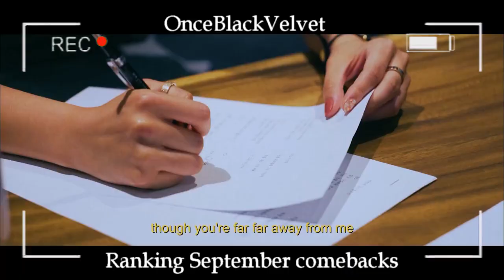Ranking September comebacks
*Subtitles are coming later*

Hello everyone,
Today I decided to rank all the comebacks from the groups and soloists that I follow from September. In this list I included title tracks, singles, promotional singles, remixes, rereleases in different languages, OSTs and collabs.
I'm sorry that the video is so late, I was very busy with school so that became my first priority.
Let me know if you agree with my ranking and I will hopefully see you again soon.
Bye